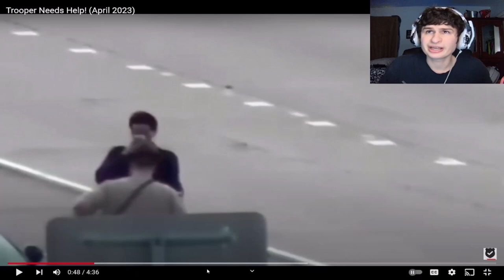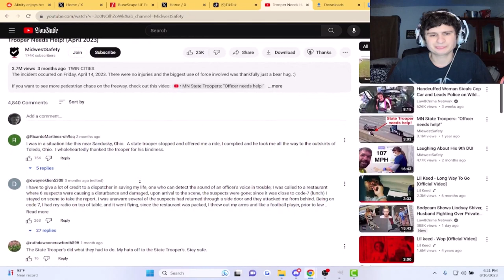Trooper Needs Help! (april 2023) Reaction!